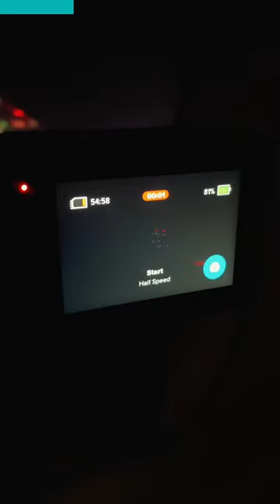Sacrificed My Sleep For This Sunrise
On my way to Ranchi From Delhi I experienced this surreal sunrise which was worth sacrificing my sleep. My journey from New Delhi To Ranchi was very comfortable and I had a very good experience flying the indian airline Indigo.